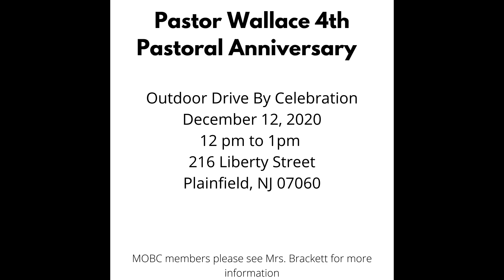Living With Limitations (Luke 22:39-46)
Keep in Touch with Mount Olive!

$go2mobc